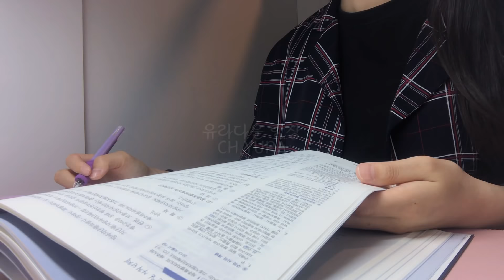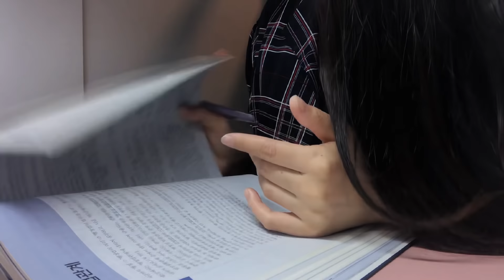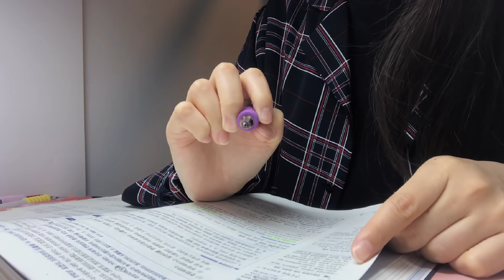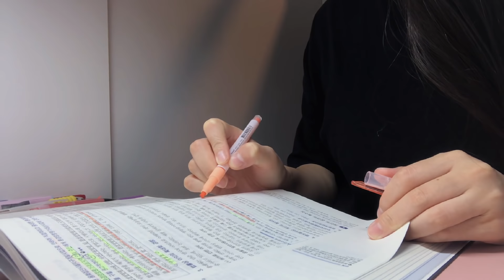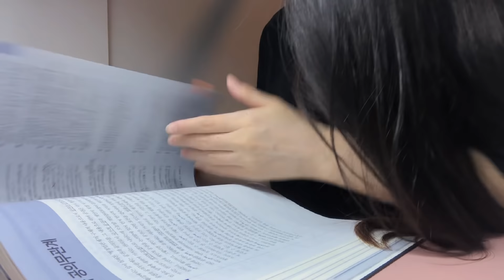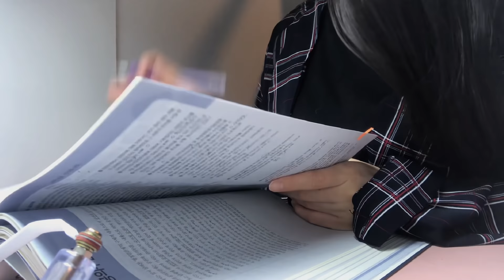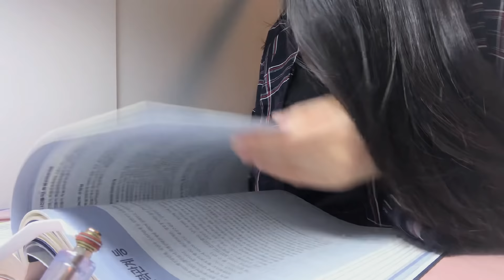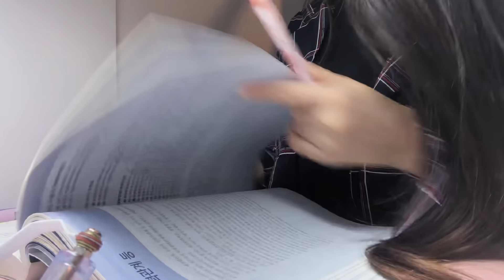Study With Me 독서실에서 54분 동안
🍒 눌러주세요 🍒

1.정보는 아래 링크 click
* 블로그(Blog)

3. 촬영 : 아이폰8
    편집 : vllo

4. 개인정보나 사생활에 대한 질문은 받지 않을게요!
악의적이거나 무례한 댓글은 삭제하겠습니다.